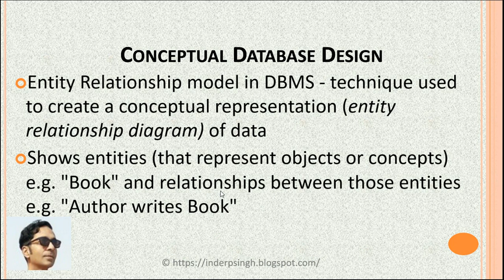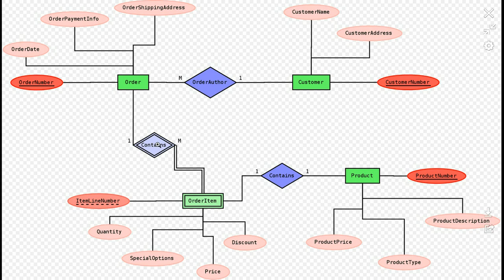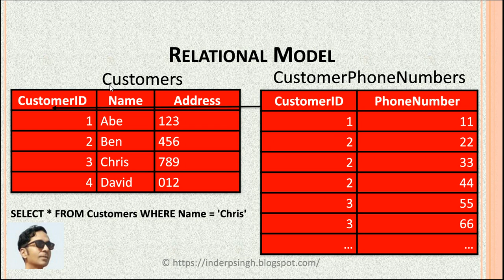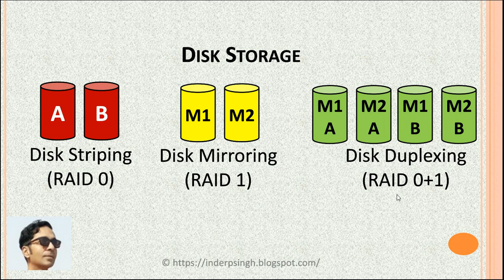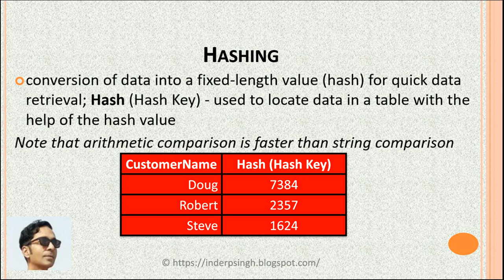Database Management System-DBMS Introduction-Database Management System Full Course-What Is DBMS-ERD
Database Management System or DBMS is explained in this video with conceptual database design using entity relationship diagram (ERD) example, relational model, disk storage and hashing and indexing. This DBMS video that resolves the following queries:
- Dbms introduction
- Database management system full course
- What is database management system
- What is dbms
- Dbms tutorial
- Introduction to dbms
- Dbms explanation
- Dbms notes
- Dbms tutorials for beginners
- What is dbms?
- Entity relationship model in dbms
- Entity relationship diagram
- Entity relationship model
- Entity relationship
- Erd
- Relational model in dbms
- Hashing in dbms
- Indexing in dbms
- Database management systems
- Database management system introduction
- Introduction to database management systems
- Dbms for gate
- Dbms
- Entity relationship model dbms
- Dbms entity relationship model
- Er model dbms
- Er model
- Dbms er model
- Entity
- Key attributes
- Diagrama de entidad-relación
- Software engineering
- Erd training
- Attributes
- Dbms lectures
- Erd tutorial
- Computer science
- Relational data model in dbms
- Relational model in dbms youtube
- Relational model in dbms tutorial
- Relational model in dbms with examples
- Relational data model concepts in dbms
- Relational data model
- Relational data model concepts
- Relational data model tutorial
- Dbms relational data model
- Relation in relational data model
- Attributes in relation data model

Learn about database management system,dbms introduction,database management system full course,database management system in english playlist,database management system,what is database management system,what is dbms,dbms tutorial,introduction to dbms,dbms explanation,dbms notes,dbms tutorials for beginners,what is dbms,what is dbms?,entity relationship model in dbms,entity relationship diagram,relational model in dbms,hashing in dbms and indexing in dbms.

0:00 Database Management System Introduction
0:35 Entity Relationship Model in DBMS
1:10 Entity Relationship Diagram in DBMS
2:52 Relational Model in DBMS
4:23 Disk Storage in DBMS
5:41 Hashing in DBMS
6:49 Indexing in DBMS
7:01 Database Management System (DBMS) Introduction Conclusion

Software and Testing Training: Online training in Python programming, VB scripting, Perl scripting, Big Data, SQL, HTML, XML, Selenium Python, Selenium with Java, SoapUI, LoadRunner and JMeter automated software testing tools, software testing training, Database testing, QA, domain knowledge and others